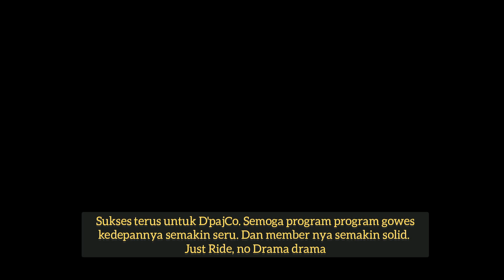Saturday Morning Ride Summarecon Bekasi